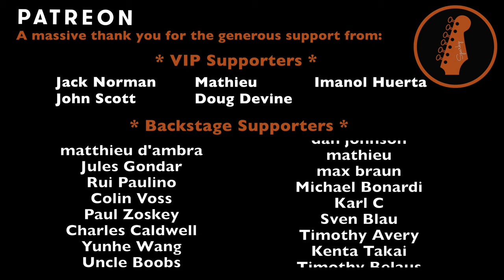What You Know - Two Door Cinema Club (Guitar Cover #221)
Tuning: Standard but set tuner down slightly to 438Hz .